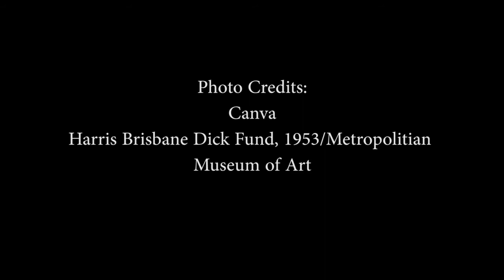Saint of the Week: St. Charles Borromeo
We don't have to be related to the Pope to do acts that make change - although this week's Saint of the Week St. Charles Borromeo was! Join Fr. John LoCoco as he describes the life that led St. Charles Borromeo, whose Feast Day we celebrate on November 3, to sainthood.